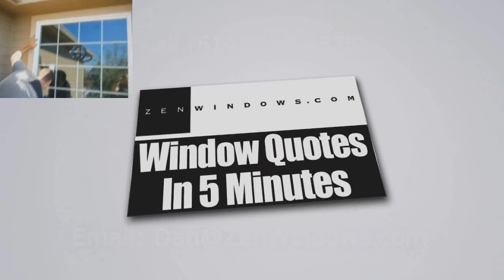Patio Doors Dublin OH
Customer-Driven Design

Personal Attention

We offer the following types of replacement windows:

Awning windows
Bay windows
Bow windows
Casement windows
Double hung windows
Garden windows
Hopper windows
Round top windows
Slider windows